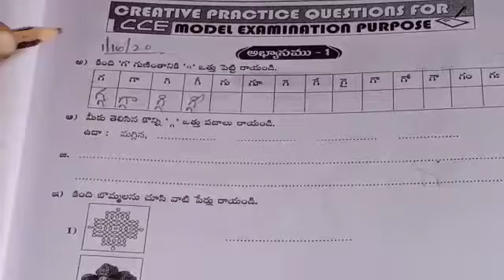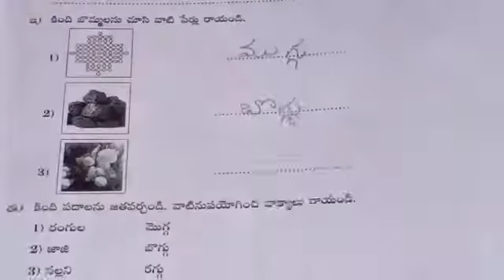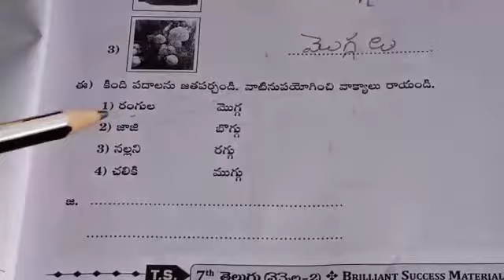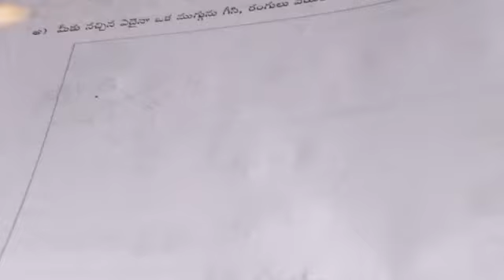7th class second language Telugu